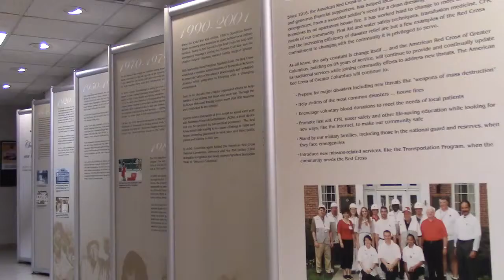Red Cross Profile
Made by Chelsea Savage and Sam Harrington.